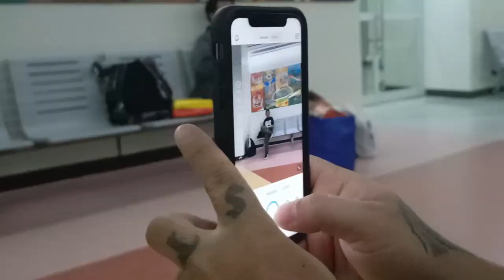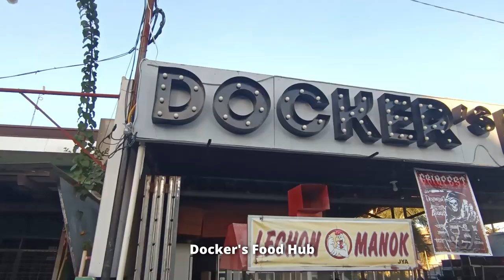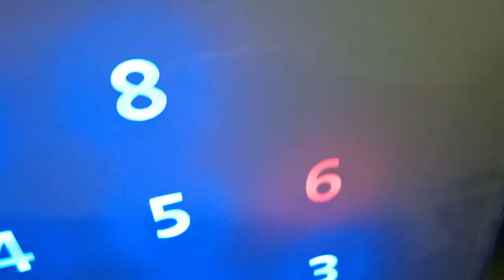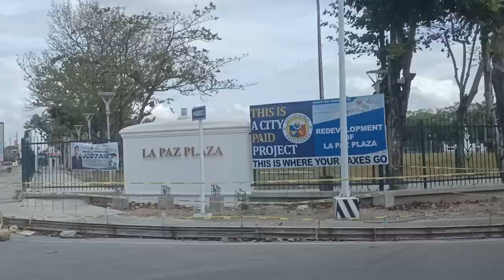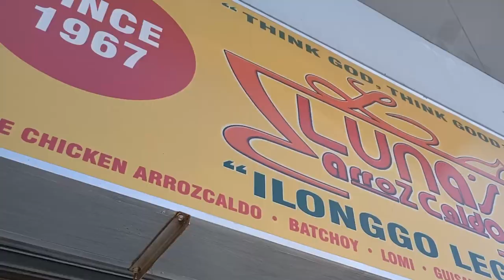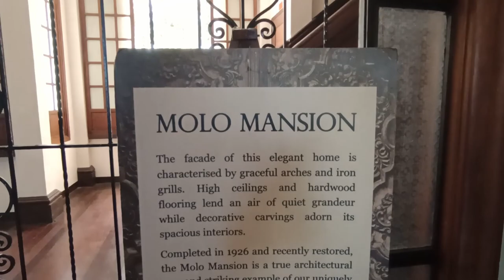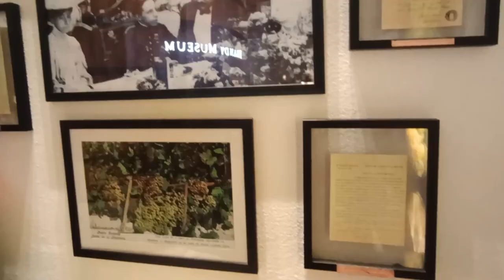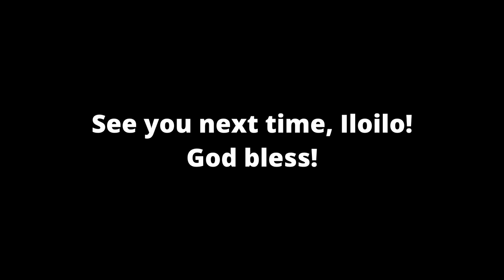RBTB VLOG | Grimfest 2024 (Iloilo City)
RBTB live in Iloilo City, Iloilo during Grimfest (March 9, 2024).
Big thanks to Tribal Gear Philippines, The Lower Left Manila, Grim Production, Zirtal Productions, sir Grim Madrazo, Dernavs (recorded audio), and all supports! Thank you and God bless!

Powered by: Dernavs
Mix & Master: Jericho Cariño

Video clips from Jericho's phone, Chester (drummer's wife), and Yeng Jay.